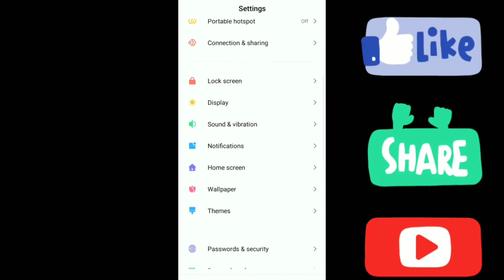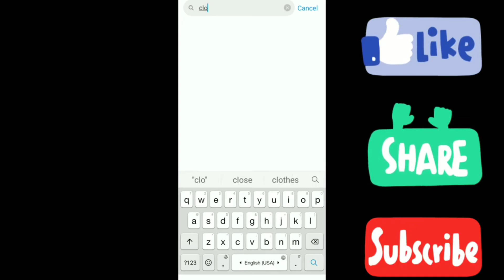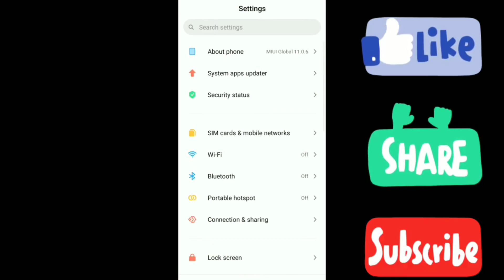How To Use Two WhatsApp In One Mobile Phone | Ek Mobile Me Two 2 WhatsApp Kaise Chalaye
Hindi - ek mobile me two 2 do whatsapp kaise chalaye,
एक मोबाइल में दो व्हाट्सएप aka whatsapp कैसे चलाएं अलग-अलग नंबर से

Follow these steps to use two 2 whatsapp in one mobile phone ;
1- open settings
2- click on apps
3- click on dual apps
 Note : if you can't find dual apps settings simply search🔍 clone or dual apps
4- enable whatsapp
5- open the clone dualed app and sign up